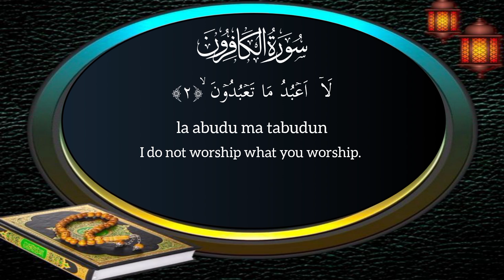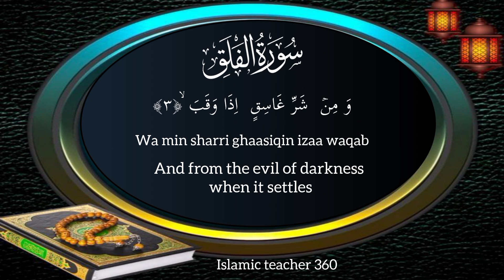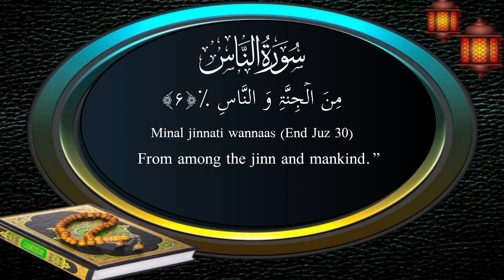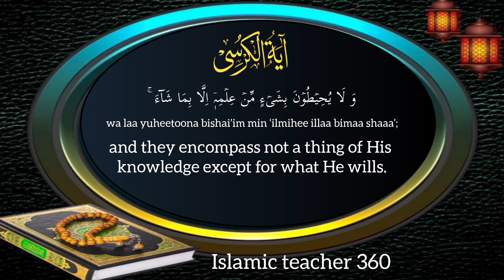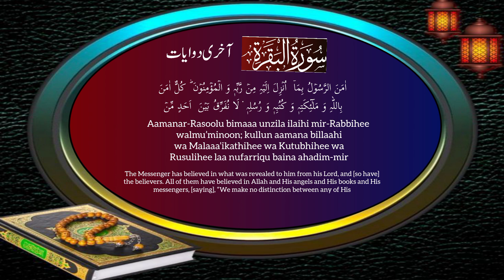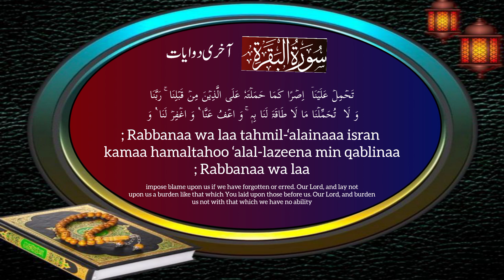LIVE Morning Wazifa | 4 Qul | Ayatul Kursi |Surah Baqarah Last 2 Verses | EP 2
LIVE Morning Wazifa | 4 Qul | Ayatul Kursi |
Surah Baqarah Last 2 Verses | EP 2

Description::!!
charon qul, 4 qul, char qul li tilawat, 4 qul
surah ki tilawat,surah 4 qul,4 qul surah,4 qul
sharif,charon qul shareef ki tilawat,char qul
ayatul kursi ki tilawat,4 qul and ayatul kursi ki tilawat,tilawat quran,tilawat quran pak, tilawat ,qul sharif,4qul quran tilawat,tilawat pak,tilawat
al quran,quran ki tilawat,4 qul in hindi,4 qul
shareef,char ail ayatul kursi, 4 qul shareef,4
qul,qul shareef4 qul sharif,charo qul sharif,qul sharif,qul,charo qul shareef,ayatulkursi &
4 qul shareef,char qul,4 kul shareef,1000
qul shareef,char qul shareef,qul shareef
full,4 qul shareef full,charo qul,tilawat qul
shareef,charoo qul sharee,darood shareef,4